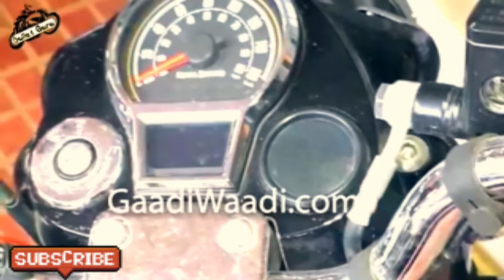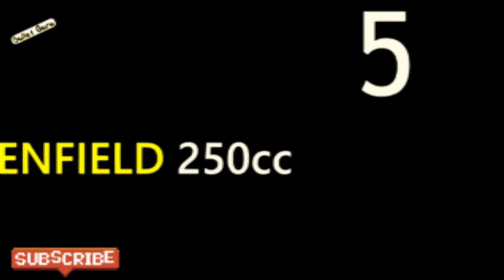5 Upcoming New Royal Enfield Bikes in 2022 price launch date & details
5 Upcoming New Royal Enfield Bikes in 2022 price launch date & details ‎@Bullet Guru